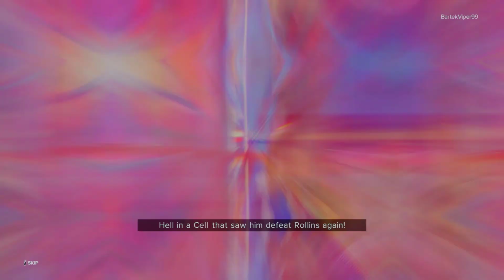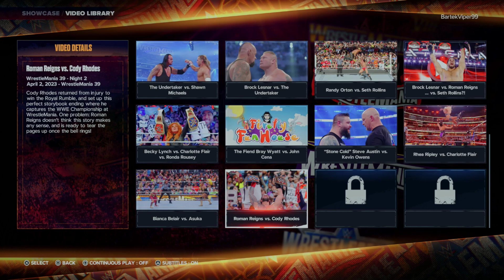Roman Reigns vs Cody Rhodes na Wrestlemanii 39 | WWE 2K24 40 Years of Wrestlemania [#21]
W tym odcinku mamy walkę Roman Reigns vs Cody Rhodes